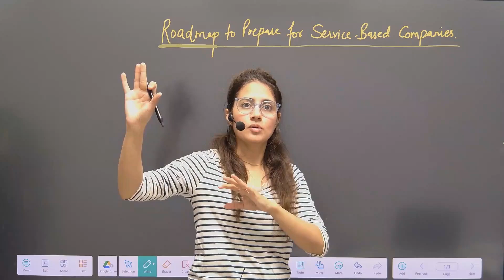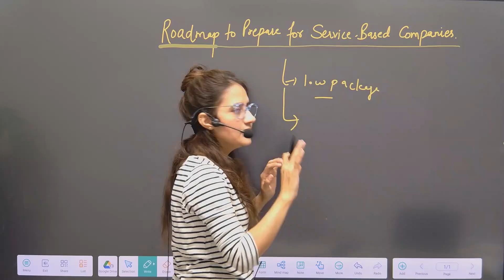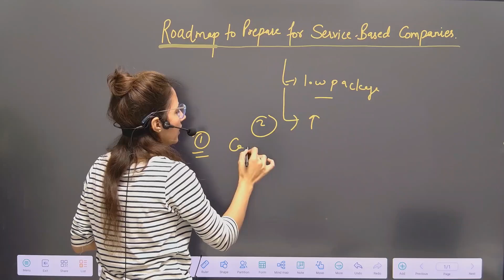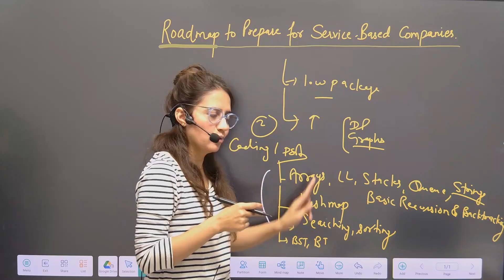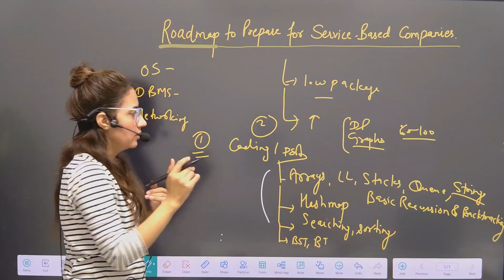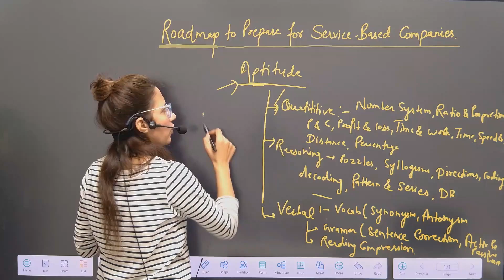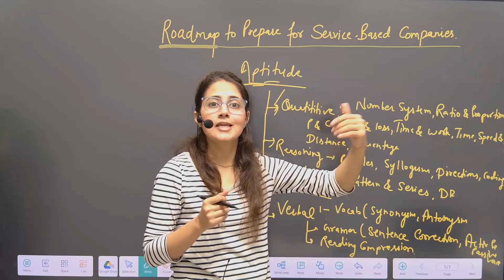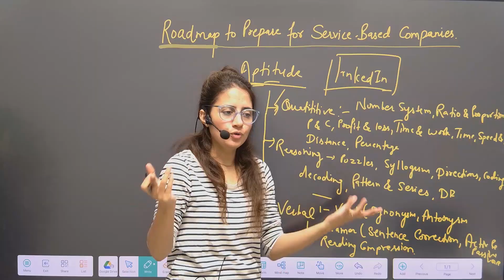Roadmap to Crack Service-Based Companies in 2025 | TCS, Wipro, Infosys Preparation Guide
"How to Crack TCS, Wipro, Infosys & Other Service-Based Companies | Roadmap to Success!"

Are you aiming to land your dream job at top service-based companies like TCS, Wipro, Infosys, Cognizant, or Capgemini? 🎯 This video is your ultimate roadmap to prepare and crack placements with confidence! 🚀

What you'll learn in this video:
✅ Why to prepare for Service-based companies
✅ What to Study (Coding , DSA, CS fundamentals)
✅ Preparation Strategy for Aptitude, Logical Reasoning
✅ Some Preparation tips
✅ How to search and apply for Jobs in Service-based Companies

Whether you’re a fresher or someone looking to boost your career, this roadmap is tailored to help you stand out in competitive recruitment drives. Don’t miss the tips to secure your spot at these renowned companies! 🌟